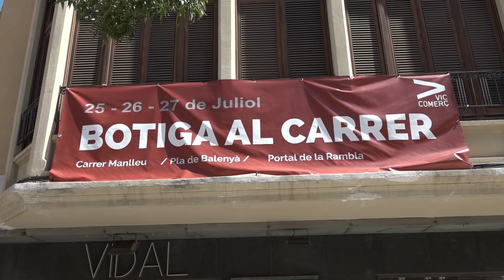Torna la botiga al carrer